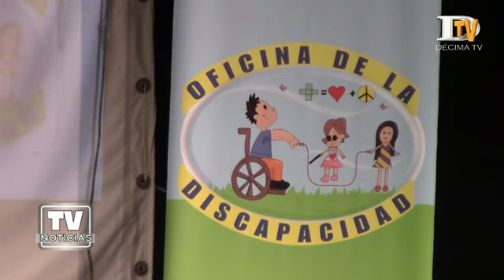Proyecto Estrategia de Desarrollo Local Inclusivo (EDLI) 2017, Municipalidad de Ancud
Ancud es una de dos comunas en la Región de Los Lagos, que se adjudicó el Proyecto Estrategia de Desarrollo Local Inclusivo (EDLI) 2017, que pone a disposición el Servicio Nacional de la Discapacidad, Senadis, por un monto total de $ 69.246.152. La iniciativa que fue presentada por la Oficina de la Discapacidad del municipio local, busca por medio de dicho financiamiento, mejorar calidad de vida de pacientes en situación de discapacidad, que en la ciudad alcanzan poco más de mil, fortaleciendo de este modo sus capacidades para generar oportunidades e inclusión social.